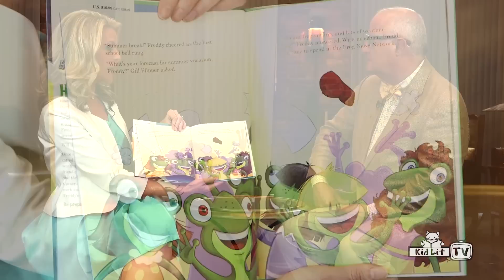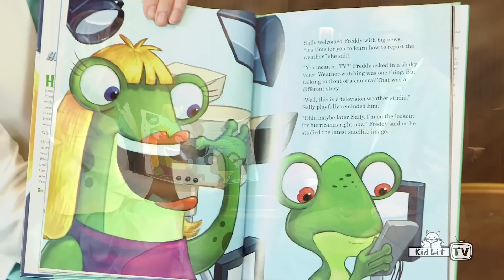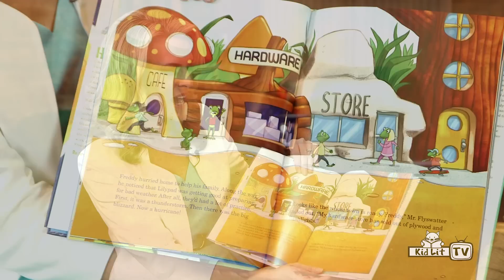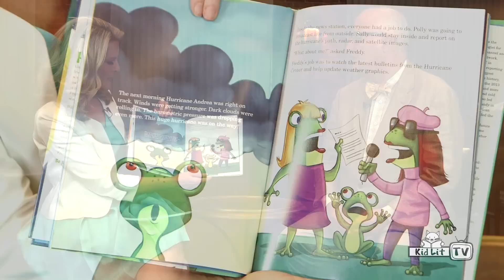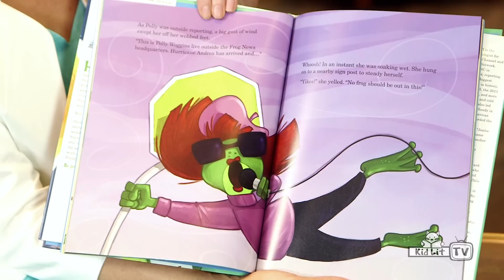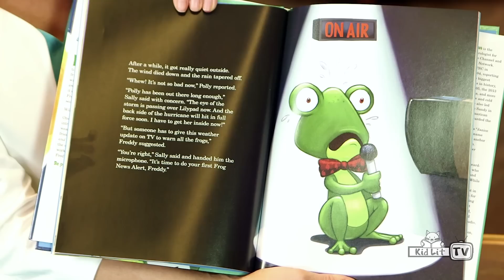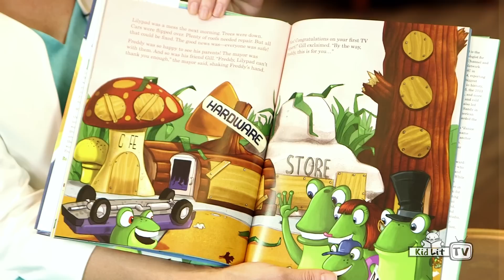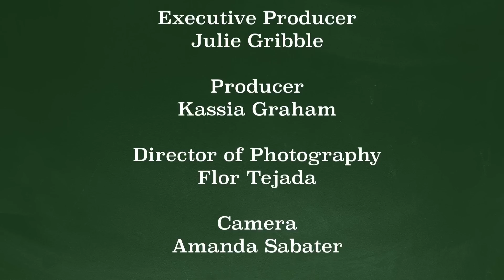Read Out Loud | FREDDY THE FROGCASTER AND THE HUGE HURRICANE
Storytime ReadAloud BedtimeStories After years of being asked to recommend books for children, about the weather, Fox News Senior Meteorologist Janice Dean created the "Freddy the Frogcaster" series to explain meteorology — the science of weather — to children. She wanted a book that was fun and simple but captured the technical aspect of forecasting too.

If your child or student has ever wondered what it's like to be a weather person the "Freddy the Frogcaster" series is a perfect way to get them hooked on STEM. "Freddy the Frogcaster and the Huge Hurricane" is the third book in the series.